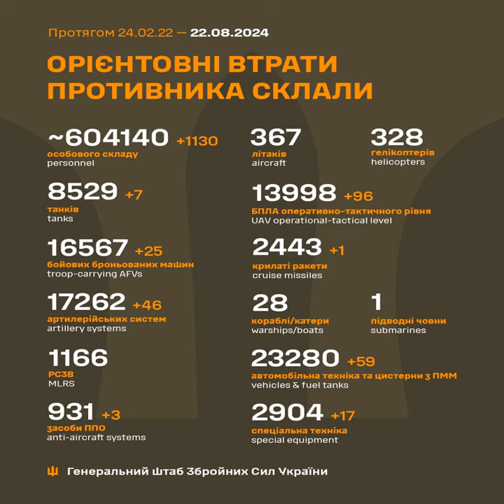ЗСУ знищили вже понад 2900 одиниць спеціальної техніки рашистів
Століття протистояння з поріддям Золотої Орди. Одинадцятий рік російсько-української війни, яка розпочалась 20 лютого 2014 року. Тридцятий місяць з початку широкомасштабного вторгнення російських нацистів в Україну.

Загальні бойові втрати рашистських окупантів з 24 лютого 2022 року по 22 серпня 2024 року орієнтовно склали:
* засобів протиповітряної оборони — 931 одиниця (за добу – 3);
* крилатих ракет — 2443 одиниці (за добу – 1);
* спеціальної техніки — 2904 одиниці (за добу – 17).

Дані уточнюються.

Загальні бойові втрати противника з 24.02.22 по 22.08.24 | Український погляд

Загальні бойові втрати противника з 24.02.22 по 22.08.24 орієнтовно склали / The estimated total combat losses of the enemy from 24.02.22 to 22.08.24